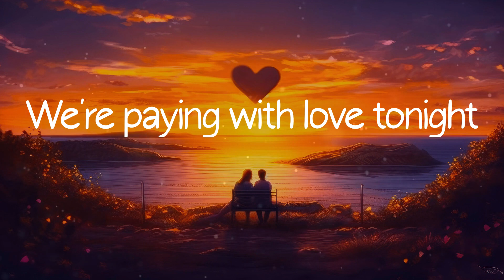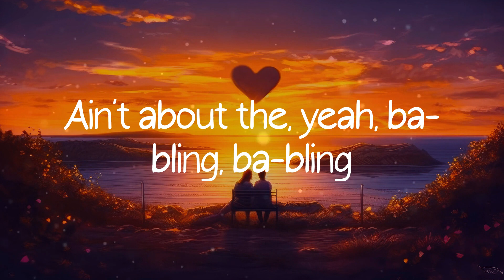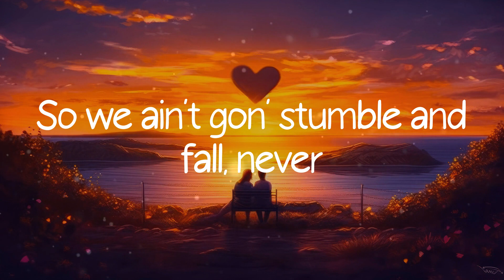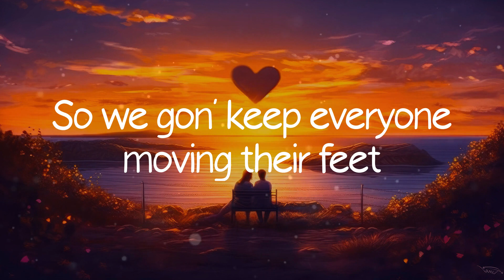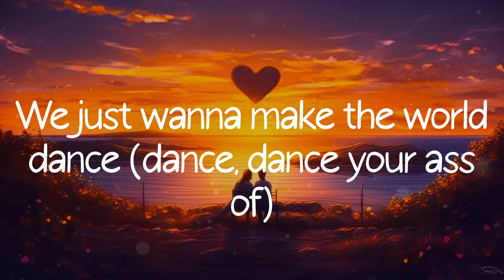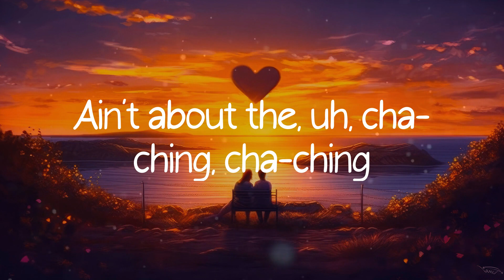Jessie J - Price Tag (Lyrics)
Okay, Coconut man, Moonheads, and Pea
You ready?
When the sale comes first
And the truth comes second
Got shades on your eyes
And your heels so high
That you can't even have a good time
Okay
Am I the only the one getting tired?
Guarantee you we'll be feeling alright
Everybody look to their left (to their left)
Everybody look to their right (to their right)
Yeah, yeah, well, keep the price tag (yeah)
And take the cash back
Just give me six strings (six strings)
And a half stack (half stack)
And you can, can keep the cars, leave me the garage
And all I, yes, all I need are keys and guitars
And guess what? In thirty seconds, I'm leaving to Mars
Yeah, we leaping across these undefeatable odds
It's like this man, you can't put a price on the life
We do this for the love, so we fight and sacrifice every night
So we ain't gon' stumble and fall, never
Waiting to see this in a sign of defeat, uh-uh
So we gon' keep everyone moving their feet
So bring back the beat, and then everyone sing
Forget about the price tag (hey, hey)
It's not about the money, money, money (we don't need it)
We don't need your money, money, money (no I don't, we don't need it)
We just wanna make the world dance (dance, dance your ass of)
Forget about the price tag (ah, ah)
Ain't about the, yeah, ba-bling, ba-bling (it ain't about)
Wanna make the world dance (yeah, yeah)